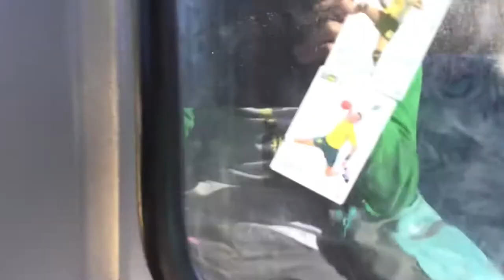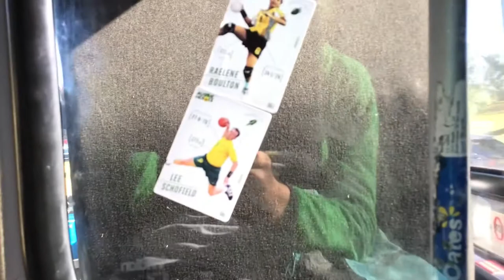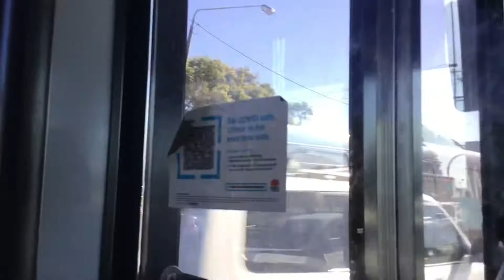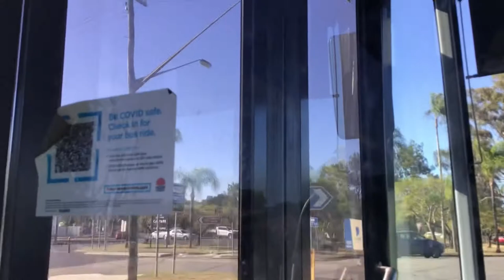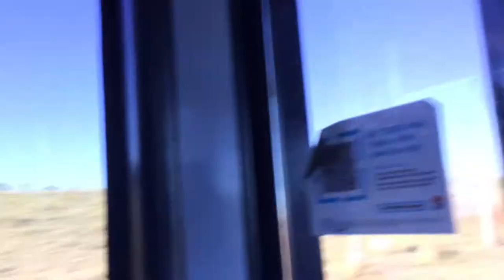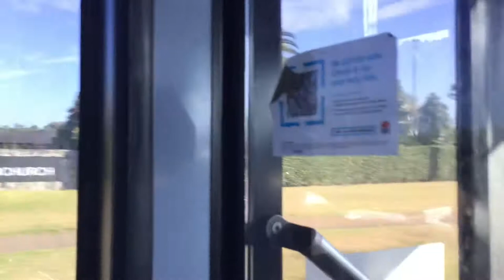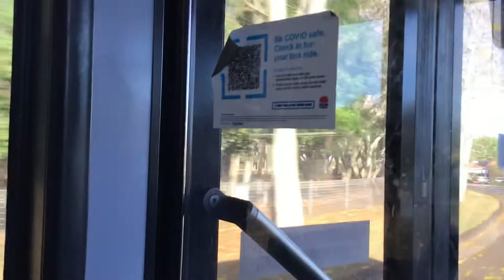The TAFE To Lennox | Mini Bus Documentary | Part 2: Depot To Depot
Hello viewers and welcome to this special edition of NRTV. Today, the trip starts in the Lismore Depot, and ends back home, but for the sake of the youtube algorithm I made it say depot to depot.

Buses Featured:
141
142
152

-NRTV, 2021.